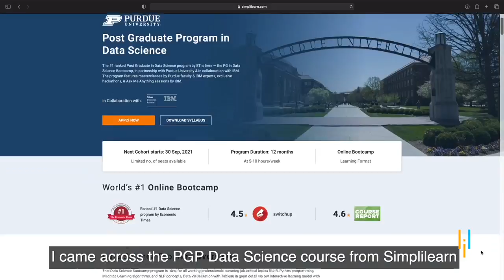Expanding Horizons- Priya’s Data Science Journey | Ambition CannotBeLockedDown |Simplilearn Reviews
Just the kind of inspiring story we were looking for! We love those who make things work, those who find opportunities in challenges, and believe that Ambition CannotBeLockedDown. Priya, kudos to your dedication. You go, girl! And a special shoutout to your family, who supported you through this journey. 👏

This Data Science course in collaboration with IBM propels your career to become a data scientist. Gain expertise in in-demand skills like Python, SQL, Excel, Machine Learning, Tableau, generative AI, and more. Dive deep into data interpretation nuances, learn Machine Learning, and enhance programming skills to elevate your Data Science career.

Key Features
✅ Industry-recognized Data Scientist certificate from Simplilearn
✅ Industry-recognized IBM certificate for IBM courses

Skills Covered
✅ Generative AI
✅ Prompt Engineering
✅ ChatGPT
✅ Exploratory Data Analysis
✅ Descriptive Statistics
✅ Inferential Statistics
✅ Explainable AI
✅ Conversational AI
✅ Ensemble Learning
✅ Data Visualization
✅ Database Management